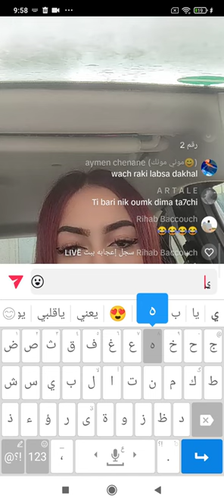live tiktok ALTF klash mouka ألتاف تقصف و تفضح موكا